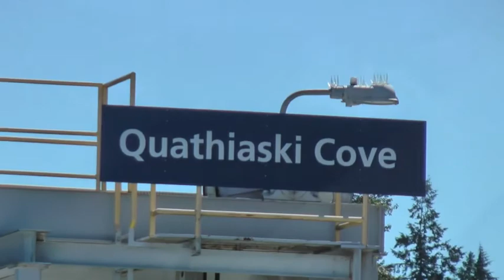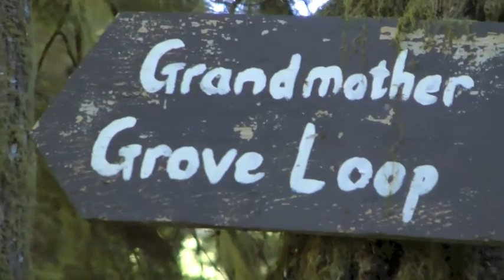The Artists' Journey (Part 1 of 3) to the Children's Forest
This three part series follows visiting and Cortes artists as they experience 'The Children's Forest', and as they begin creating works of art.  Their completed creations have been donated to the cause of publishing "The Forest Alphabet" book.  View their work and find out more
This series of three has been graced by the beautiful music of Peter Prince from Salt Spring Island. All cuts are off his 'Light Dance' album
Thanks to all who assisted in the process of production of "The Artists' Journey to the Children's Forest".  The warm hospitality, the delectable food, the comradery and the precious time in the forest were all gifts to be cherished.
The 'Children's Forest' is currently in the harvesting sights of Brookfield Asset Management. Island Timberlands is now on Cortes island ready to industrially harvest this and neighbouring forests. They are being met and blocked by people who care deeply about these forests.  More are joining the cause to protect the trees.
"Imagine a forest in trust to the children."